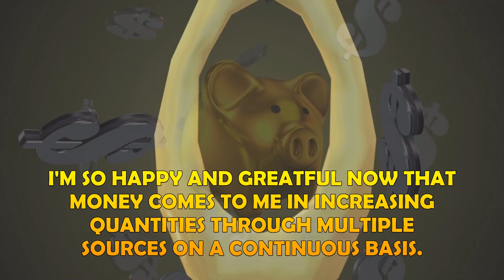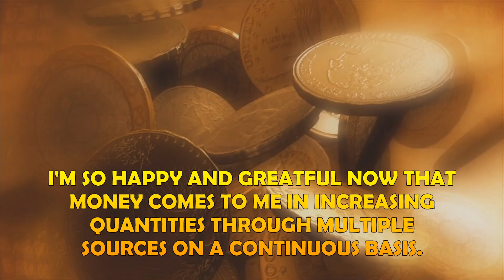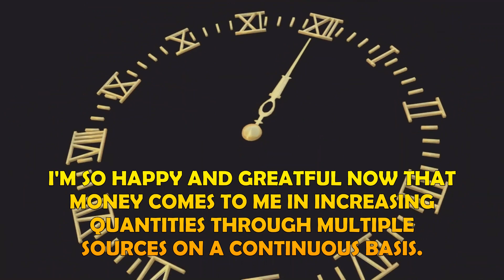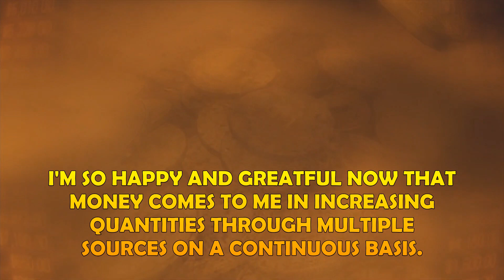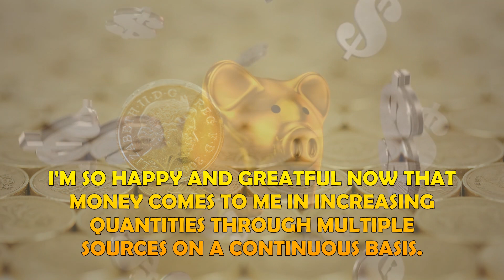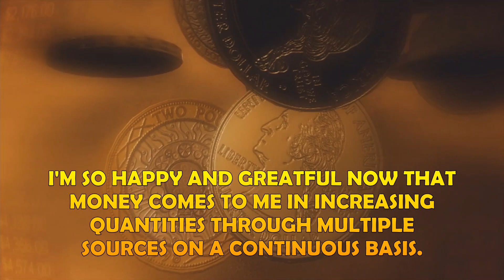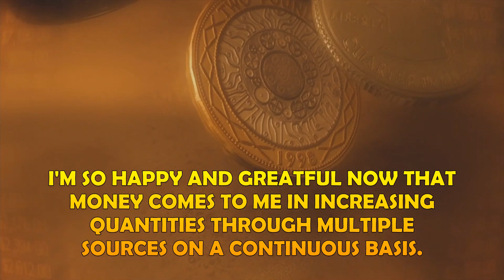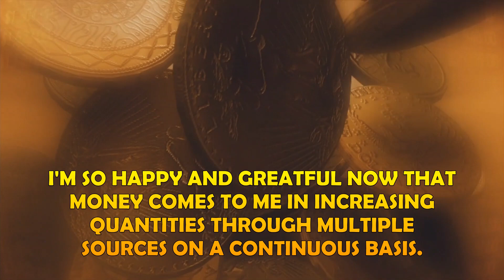Money Affirmation listen for 30 days (Bob Proctor)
I AM SO HAPPY AND GRATEFUL NOW THAT MONEY COMES TO ME IN INCREASING QUANTITIES THROUGH MULTIPLE SOURCES ON A CONTINUOUS BASIS.

Video by Kashif Qamar from Pixabay
Video by Tomislav Jakupec from Pixabay
Video by 3D Animation Production Company from Pixabay
Video by Larisa from Pixabay
Video by andrey3dp from Pixabay
Image by Kevin Schneider from Pixabay